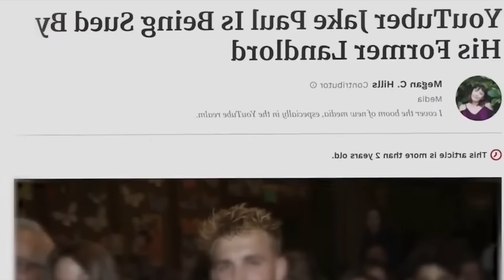BOXING LEGENDS BEGGED JAKE PAUL TO AVOID MIKE TYSON AFTER NEW SCARY FOOTAGE!